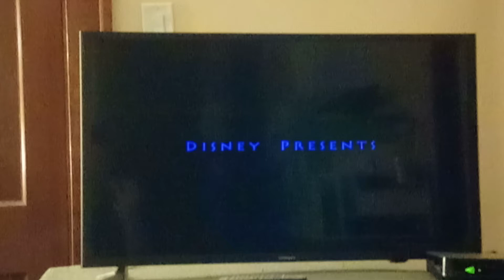(Retake) Zootopia Intro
From The Disney Movie Zootopia, On Disney ➕.